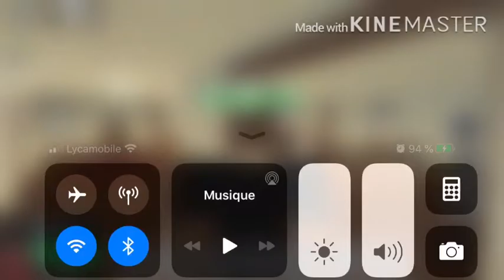Rp flash sur roblox épisode 1